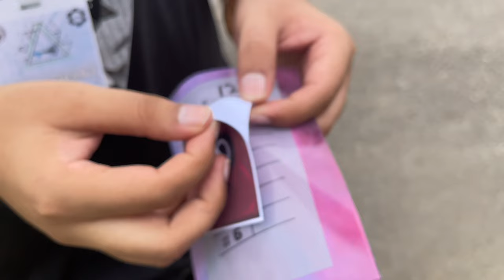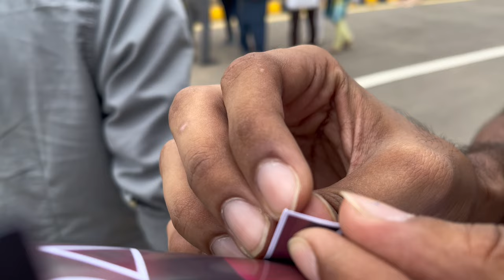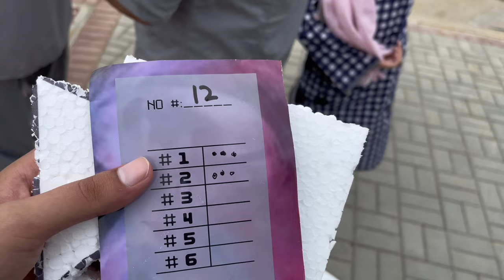Life as a NEDIAN |Squid Game in NED | Ned university tour | Ned university Vlog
NED UNIVERSITY

NED UNIVERSITY TOUR

ned university tour
ned university
squid games
squid game
squid game in ned university
life at ned university
life as an nedian
Nedian